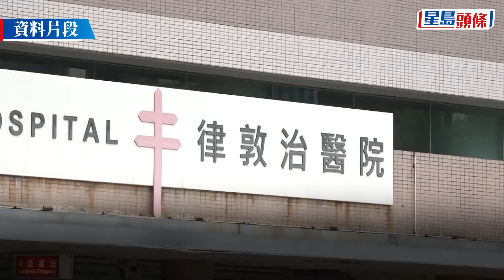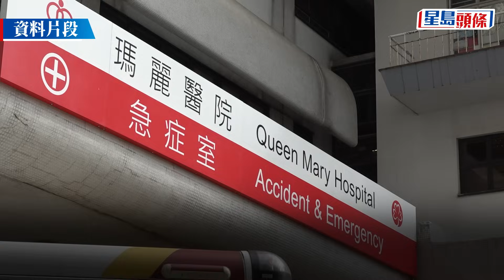世紀暴雨｜兩男先後墮海 皆送院搶救不治 暴雨｜黑雨｜雨災｜墮海｜不治｜上環｜信德中心｜銅鑼灣｜避風塘｜星島頭條｜港聞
黑雨暴雨警告信號下，今（8日）早上在一個小時內發生兩宗男子墮海昏迷事件，皆送院不治。